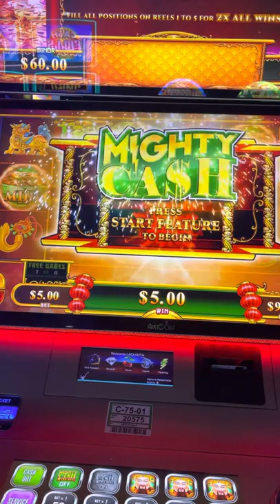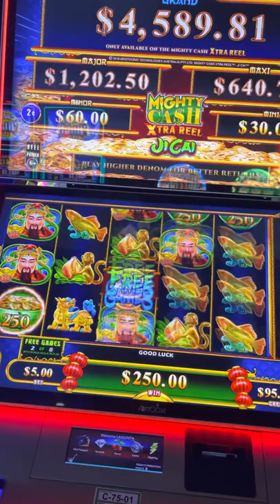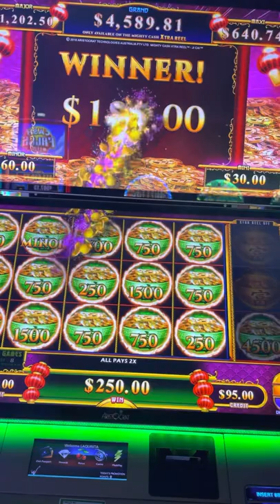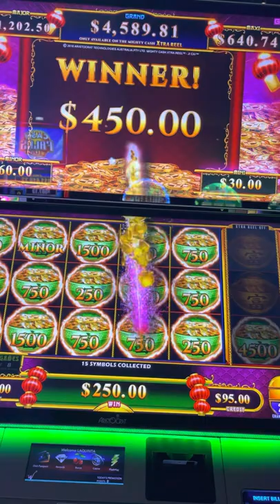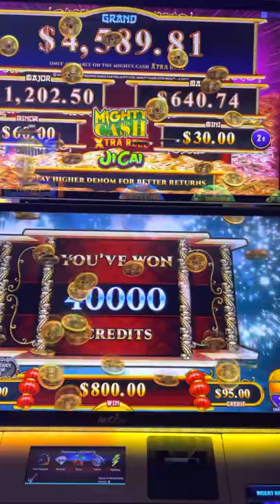Won Big off $5. Mighty Cash extra reel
Off my first spend I won $400. Had only paid $5.